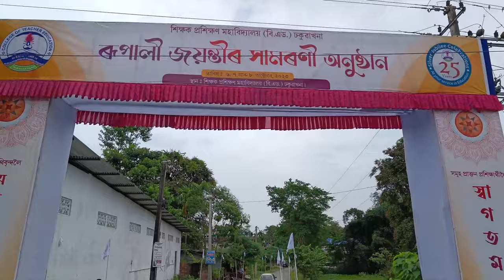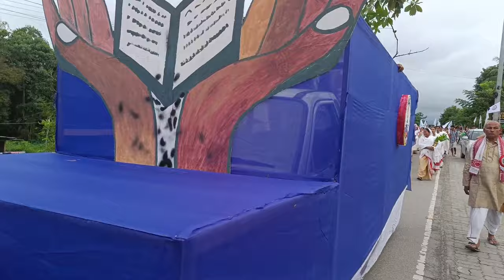Cultural Rally Of Dhakuakhana B Ed College | Assamese Vlog | Manuj Chutia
Let's vlog cultural rally of dhakuakhana B Ed college